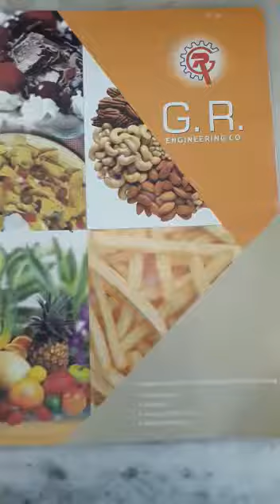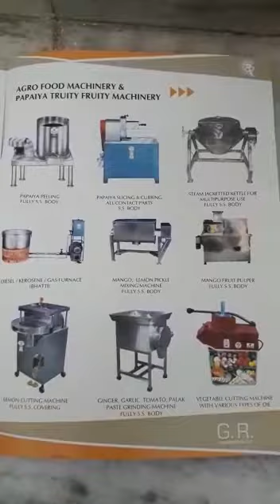CATLOG OF G.R.ENGINEERING CO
Made in India by us

Office Address : - Shop No. 1,Jama Masjid Lane, Kherani Road , Sakinaka , Mumbai - 400072 .

Mobile No :-
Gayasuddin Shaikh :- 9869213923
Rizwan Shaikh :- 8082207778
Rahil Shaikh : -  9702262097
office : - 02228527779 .